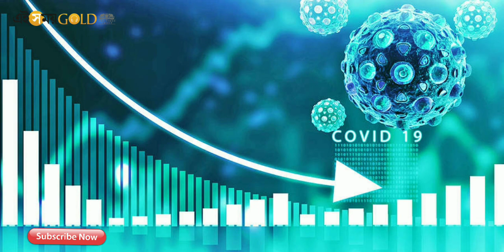গন্ধ পাচ্ছেন না? কোভিড? যদি বলি শাপে বর!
স্বাদ-গন্ধ চলে যাওয়া, খিদে না পাওয়া কোভিডের উপসর্গ হতেই পারে। কিন্তু মনে রাখবেন, এই সিম্পটমগুলির মানে হল, আপনি ভুগলেও খুব বড় ক্ষতির সম্ভাবনা নেই। আজ্ঞে হ্যাঁ, তেমনই বলছেন বিশেষজ্ঞরা।

রূপসা রায়

কোভিডের উপসর্গ কী, এত দিনে জেনে গেছেন নিশ্চয়ই! সামান্য জ্বর হল, স্বাদ পাচ্ছেন না জিভে, বা নাকে গন্ধ নেই— বুক দুরুদুরু করছে? কোভিড টেস্ট করাতে ছুটছেন? টেস্ট করান। সে তো করাতেই হবে। কিন্তু অত ঘাবড়াবেন না। কেন জানেন? যদিও ধরেও নিই যে আপনার কোভিড পজিটিভ, তা হলেও কিন্তু ওই স্বাদগন্ধ না থাকাটা আপনার জন্য আসলে শাপে বর। কারণ বিশেষজ্ঞরা বলছেন, যাঁরাই কোভিডে সংক্রমিত হয়ে স্বাদ-গন্ধ হারাচ্ছেন, খিদে কমে যাচ্ছে যাঁদের, তাঁদের কিন্তু কোভিডের যেগুলি বড়সড় উপসর্গ, অর্থাৎ তুমুল শ্বাসকষ্ট, নিশ্বাস নিতে না পারার সমস্যাগুলো নিয়ে তেমন ভুগতে হচ্ছে না। মানে এক রকম কানের পাশ দিয়ে গুলি বেরিয়ে যাওয়ার মতো।

ব্যাপারটা তা হলে একটু খুলেই বলি। করোনাভাইরাস তো দিন দিন তার চরিত্র বদল করছে! আর বিশ্বজুড়েই বহু মানুষ, যাঁদের কোভিডে সংক্রমিত হতে দেখা যাচ্ছে, তাঁদের অন্তত ৪০ শতাংশের প্রাথমিক উপসর্গই হল, গন্ধ না পাওয়া। আর তার সঙ্গে জড়িয়ে রয়েছে খিদে কমে যাওয়ার মতো সমস্যা। কিন্তু ডাক্তাররা বলছেন, সেটা ভালো। বিশেষ করে, তার সঙ্গে যদি আবার পেট খারাপ, গা-হাত-পায়ে ব্যথার মতো সমস্যা তৈরি হয়, তা হলে ধরে নেওয়া যেতে পারে, নভেল করোনাভাইরাস আপনার শরীরে কিন্তু খুব বেশি থাবা বসাতে পারেনি। আর বসাতে পারেনি বলেই ভয়ঙ্কর শ্বাসকষ্ট থেকে তাঁরা রক্ষা পেয়ে যাচ্ছেন। সংক্রমণ খুব জটিল আকার নিচ্ছে না, বরং ওই স্বাদ-গন্ধ না থাকার উপসর্গগুলোই একপ্রকার রক্ষাকবচের মতো কাজ করছে। না হলে কিন্তু, সংক্রমণের দু’ সপ্তাহের মধ্যেই শুরু হত ভয়ঙ্কর শ্বাসকষ্ট, বুকে ব্যথা।

যে ভারতীয় চিকিৎসকরা দীর্ঘ দিন ধরে কোভিড ১৯ এর লক্ষণ এবং উপসর্গগুলি বোঝার চেষ্টা করে চলেছেন, তাঁরা বলছেন, যে সকল কোভিড রোগীদের অবস্থা খুবই সংকটে, যাঁদের শেষ পর্যন্ত আইসিইউ-তে রাখতেই হয়, তাঁদের মধ্যে খুব কম জনই কিন্তু সংক্রমণকালে গন্ধ চলে যাওয়া বা স্বাদ নষ্ট হয়ে যাওয়ার মতো উপসর্গে ভুগেছেন। অর্থাৎ উল্টো দিক থেকে বলা চলে, এই উপসর্গগুলি যদি আসে, আর যদি টেস্টে ধরা পড়ে আপনি পজিটিভ, তা হলে আপনি ভুগবেন হয়তো, কিন্তু ভয়ঙ্কর সংকটে পড়বেন না।

কিন্তু সত্যিই স্বাদ বা গন্ধ চলে যাচ্ছে কি না, বুঝবেন কী করে?

দেখে নিন, মশলাদার খাবার বা মিষ্টি বা টক স্বাদের খাবারের স্বাদ ঠিকঠাক পাচ্ছেন কি না। অর্থাৎ, যে স্বাদগুলো খুব সহজেই বোঝা যায়, মানে যেগুলোর ক্ষেত্রে কম-বেশি ঠিক করতে না পারার তেমন কোনও সম্ভাবনা নেই। যদি দেখেন, খানিকক্ষণ স্বাদ পাননি, আবার কিছুক্ষণের মধ্যে স্বাদ ফিরে এসেছে মুখে, তা হলে কিন্তু সেটা অত সিরিয়াস নাও হতে পারে। স্রেফ খাওয়ার অনিচ্ছাজনিত কারণে হতে পারে। কিন্তু এটা যদি টানা চলে, তা হলে আর দেরি করবেন না। টেস্ট করিয়ে নিন। আর যদি দেখেন যে ঘ্রাণশক্তিও সম্পূর্ণ অকেজো হয়ে গেছে, তা হলে টেস্ট করাতেই হবে। জেনে রাখবেন, সাবধানের মার নেই। কারণ, সংক্রমণের পাঁচ থেকে দশ দিনের মধ্যেই কিন্তু রোগটা সিরিয়াস আকার নিতে শুরু করে।

তবে, এত কিছুর পরেও একটা স্বস্তির কথা বলতে পারি। যদি স্রেফ গন্ধ না পাওয়াটাই একমাত্র উপসর্গ হয়, আর শরীরের টেম্পারেচার খুব না বাড়ে, আর বুকে ব্যথা বা শ্বাসকষ্টের মতো সমস্যাগুলিও যদি না থাকে, তা হলে কিন্তু আপনি কোভিড হলেও সেরে উঠছেন বলেই মনে করছেন চিকিৎসকরা। তবে অনুরোধ একটাই, নিজে ডাক্তারি করবেন না। গুজবেও কান দেবেন না। জানবেন, ডাক্তারবাবুর কথাই শেষ কথা।

আর সেই সূত্রেই আরও একটা কথা বলি। শীত আসছে। বাতাসে দূষণ বাড়বে। অন্য দিকে, ডিসেম্বর মাসটাও উৎসবের মাস। ফলে জনসমাগমও হওয়ারও সম্ভাবনা। অনেকেই বলছেন, সংক্রমণ বাড়বে। তাই কোনও ভাবেই স্বাস্থ্যবিধিগুলো উপেক্ষা করবেন না যেন। ভালো থাকুন, সুস্থ থাকুন। সন্দেহ হলেই ব্যবস্থা নিন।

হ্যাপি লিভিং।